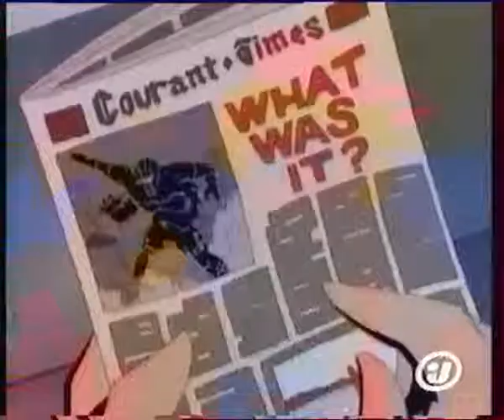Mighty Max 07 # Le virus skélobernetus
Un Virus informatique à trouver le moyen d'entrer dans notre monde et le modifier pour en faire un paradis pour robot... Mais il ne ce doute pas que le porteur de la casquette est en chemin.